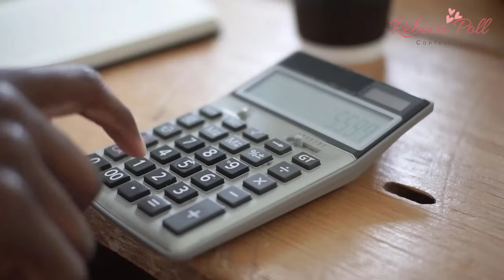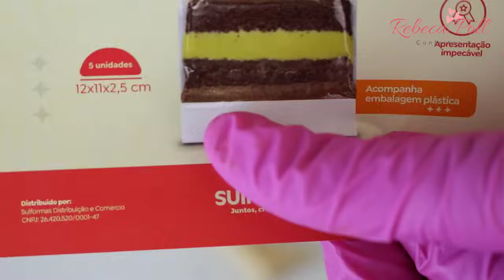BOLO FATIA GOURMET SUCESSO DE VENDAS| BOLO DE CENOURA PERFEITO! PASSO A PASSO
Quer ganhar dinheiro com as fatias que são sucesso de vendas? O vídeo de hoje é uma aula completa de slice cake ( bolo fatia), onde você vai aprender passo a passo do zero como fazer uma fatia perfeita e lucrar muito! Massa, recheio, decoração, montagem, como usar a embalagem para a fatia de bolo e  muito mais... Você vai aprender a fazer o bolo de cenoura perfeito e nunca mais vai errar se você seguir o passo a passo. Então bora pra essa aula que está completíssima!

✅MEU CURSO DE Recheios para seus Bolos!!! VÍDEO-AULA + APOSTILA + BÔNUS 🔥
Toque no Link Abaixo👇👇

😍Facilite sua vida! Preparei um ebook com todas as medidas da massa chiffon para as principais formas redondas e retangulares! Toque no Link abaixo e tenha acesso:

INGREDIENTES:
Bolo de cenoura Bolo fatia
375g de cenoura - 3 cenouras médias
350g de farinha de trigo sem fermento - 2 e 1/2 xícara
200g de ovos - 4 unidades
275g de óleo - 1 e 1/4 xicara
312g de açúcar - 1 e 1/4 de xicara
18g de fermento em pó - 1 e 1/4 de colher (sopa)
1 pitada de sal
- No video eu falei 300g de cenoura mas, sao 375g nessa receita.
- Os ovos apareceram 3 unidades  no video mas, coloquei mais um depois. Entao sao 4 unidades mesmo.
- Podem fazer seguindo essa receita da desceicao qie da super certo. É a que eu uso para fazer as minha fatias. 😍

Recheio trufado de chocolate
1 leite condensado (395g)
2 creme de leite (400g)
20g de chocolate em pó 50%
30g de glucose - 1 colher (sopa)
Depois de pronto acrescentar:
60g de chocolate ao leite
60g de chocolate meio amargo
60g de creme de leite

Usei 2 receitas do recheio trufado de chocolate para o bolo todo.

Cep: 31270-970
Belo Horizonte-MG
Rebeca Pollianna Coelho Barbosa